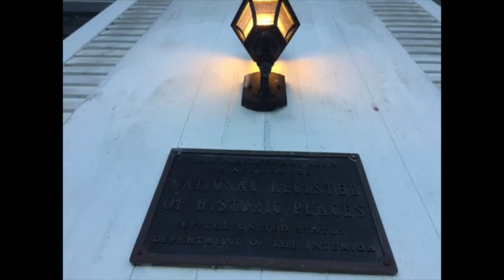Lorrie Goulet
This video is about Lorrie Goulet